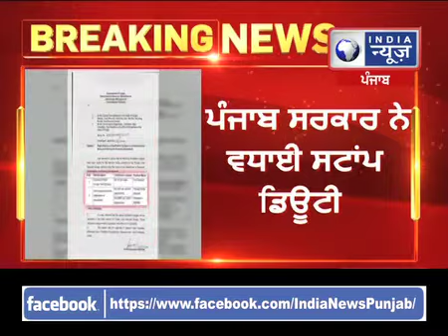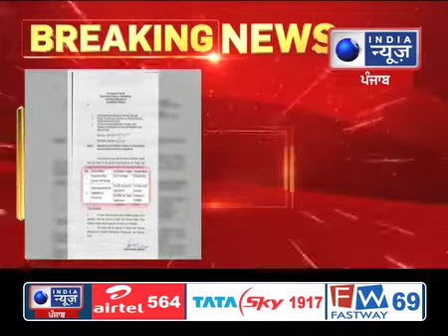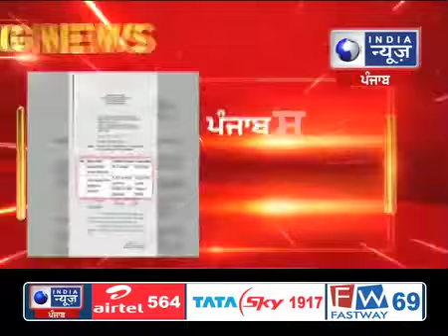2202 PB BULL 9pm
ਤਹਿਸੀਲਾਂ ‘ਚ 500 ਰੁਪਏ ਦੀ ਅਪਾਇੰਟਮੈਂਟ !
ਪੰਜਾਬ ਦੇ ਲੋਕਾਂ ਦੀਆਂ ਜੇਬਾਂ ‘ਤੇ ਪਵੇਗਾ ਬੋਝ !